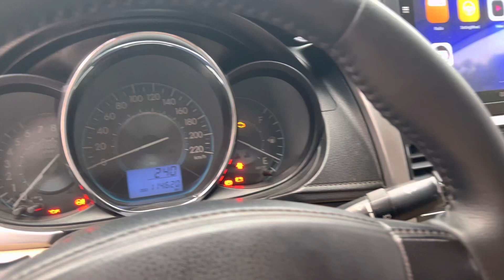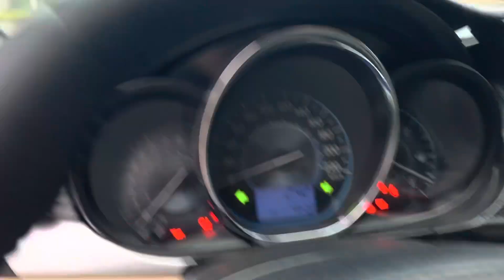Toyota vios E vàng cát sx 2015 giá 330triệu LH 0966862666